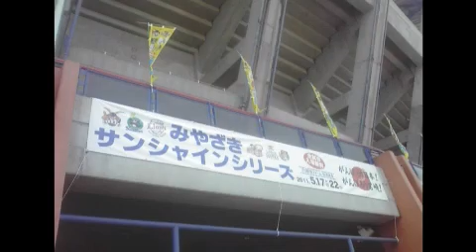Yon-go Hin-goな夜（第463回）「さて」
2012年6月9日。

　なんかね～という会議に参加し、なんかね～な対応を受けてしまいました。なんかねー。